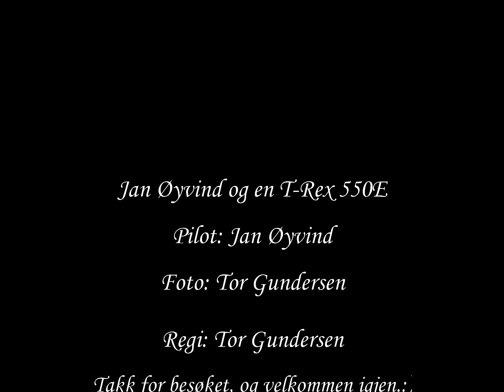Jan Øyvind T-Rex550E Ripel International Airport Norway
Jan Øyvind leker seg lit tmed sin T-Rex 550E.
Ble litt merkelig format på denne filmen, men tror det har med at bildene ikke var 16:9 format.. Jaja vi lærer så lenge vi lever..

Jan Øyvind plays around a bit with his T-Rex 550E.
It is a bit strange format on this film, but think it has to do whit the pictures were not 16: 9 format .. Ok, we learn while we live ..